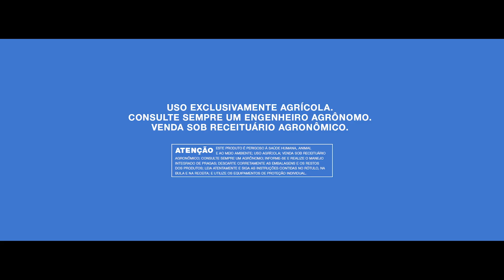Websérie Evolução da Confiança | Ep. 10 – Uberlândia/MG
Com a explicação dos pesquisadores Fernanda e Fernando Juliatti, e também do produtor Julio César, você vai ver que realizar uma primeira aplicação bem feita, com tecnologias de formulação tripla, pode ajudar no combate à ferrugem, antracnose e ao mofo-branco. Afinal, uma soja sadia é essencial para maior produtividade.

Conteúdo imperdível para os amantes da soja!